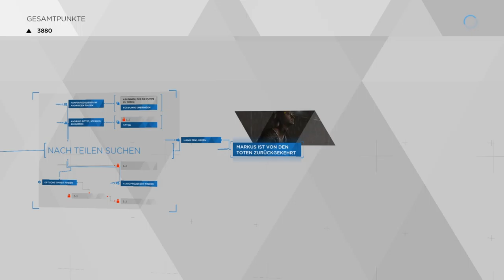Let's Play Detroit Become Human #08 Markus' neues Leben